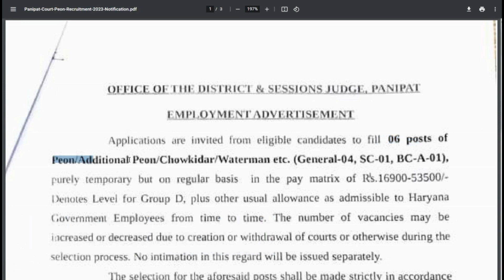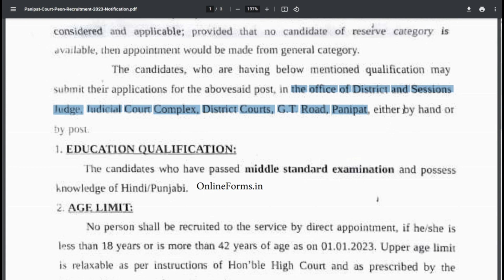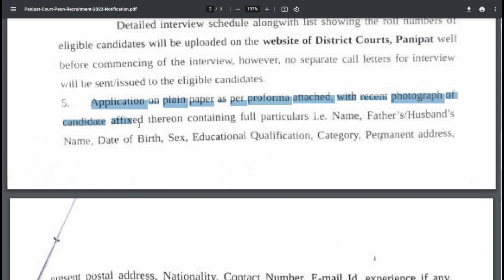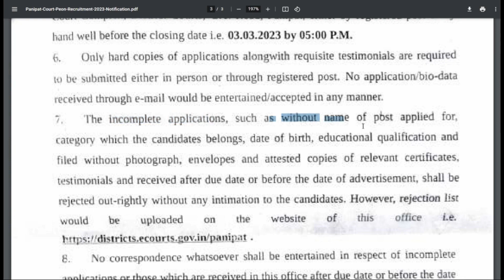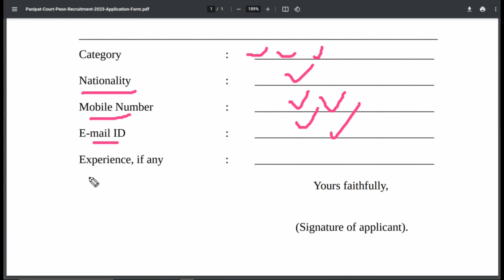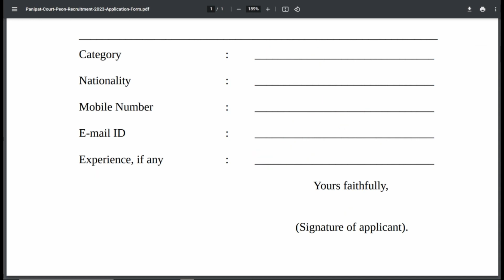Distt And Sessions Judge,Panipat Recruitment 2023|offline vacancy| Form fill step by step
Distt and sessions Judge, Panipat

Last:-03/03/2023
Post:- Peon /Chowkidar
Total Post:-6
Age :- 18-42 Years
Qualification:- 8th Pass ,Hindi /Punjabi Subject

Interview